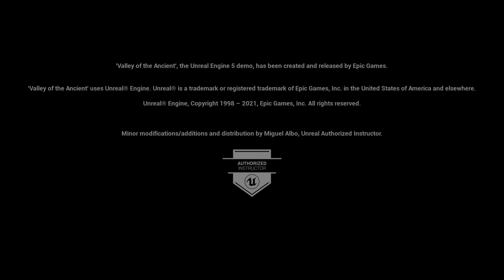Unreal Engine 5 Valley Of The Ancient & Superman Demo | RTX 3060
Unreal Engine 5 empowers artists to achieve unprecedented levels of detail and interactivity, and brings these capabilities within practical reach of teams of all sizes through highly productive tools and content libraries.